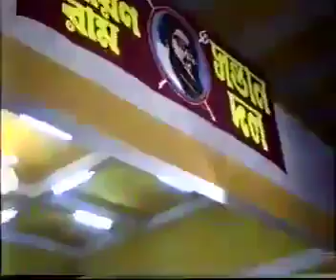জন্মসিদ্ধ ঠাকুর শ্রীশ্রী বালক ব্রহ্মচারী মহারাজ | Thakur Balak Brahmachari Maharaj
✨মহাকাশের মহানাম 'রাম নারায়ণ রাম'✨

✅চ্যানেলটি তৈরি করা হয়েছে 'বেদ প্রচারের' উদ্দেশ্যে

✅যেমন - মহানাম সংকীর্তন, বৈদিক সঙ্গীত, তত্ত্ব আলোচনা ও বেদ ভিত্তিক সাম্যবাদের চিন্তা ধারা তুলে ধরা হয়েছে।

✅এছাড়া বিভিন্ন রকমের তথ্য ও কিছু সত্য ঘটনা তুলে ধরা হয়েছে যাতে সঠিক তথ্য সঠিক ভাবে আপনাদের কাছে পৌঁছায়।

𝗙𝗼𝗹𝗹𝗼𝘄 𝘂𝘀 🌍

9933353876 in case of emergency